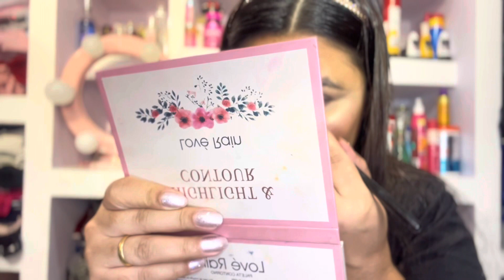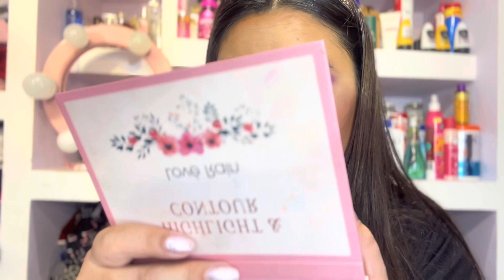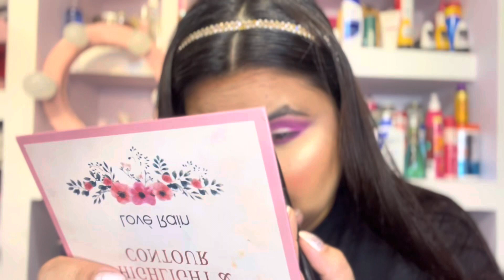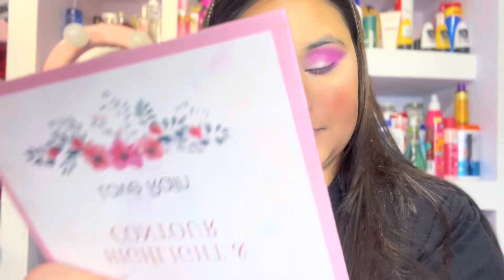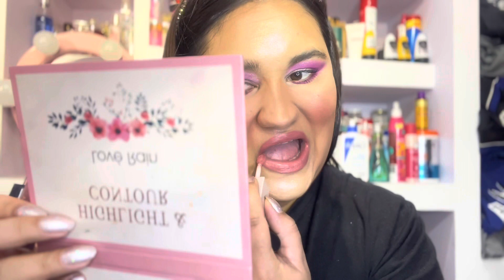TESTANDO MAKES , BOCA ROSA PINCÉIS , MARI MARIA E OUTROS 🎁👍